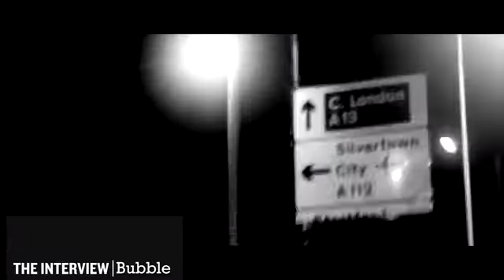The Interview Bubble: GHETTS. (series 1: Episode:1)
Shivon Watson presents the brand new talk show series, The Interview Bubble. In this episode she is joined by British urban artist Ghetts. Shivon discusses career highs and lows and of course adds a touch of banter along the way. Check out the bubbles in the show!

If you like the show, you know what to do youtubers!